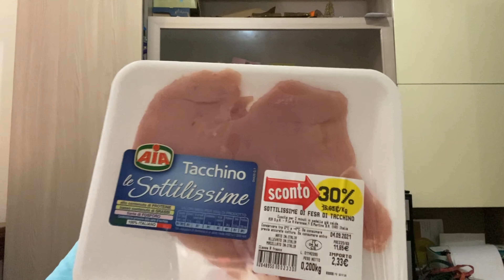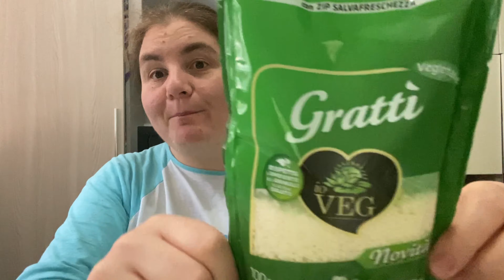Svuota la spesa Esselunga con codice promo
Ciao a tutti sono Paola e vi do il benvenuto nel nostro

Oggi svuota la spesa Esselunga

Questo è il mio codice amico per avere 10e gratis sulla spesa online PZJR9S18 grazie a chi lo userà

Ringraziamo tutti gli iscritti
Speriamo che il video vi sia piaciuto